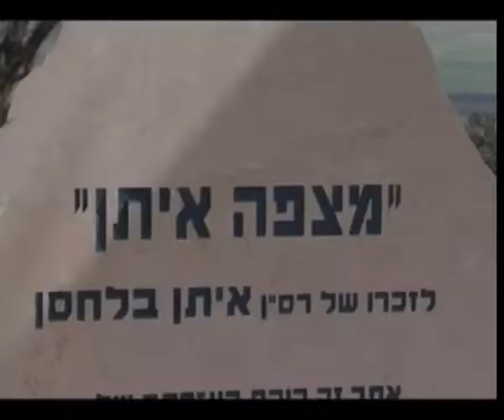עץ החיים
עץ החיים, ייחור מעץ הערמונים של אנה פרנק נשתל לזכרו של רס"ן איתן בלחסן